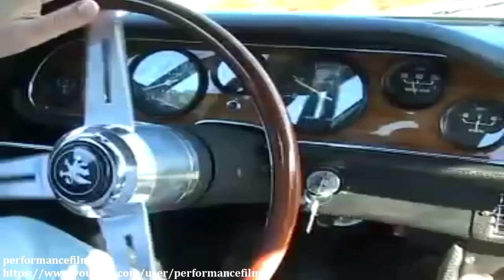7 Amazing Muscle Cars That Aren’t American